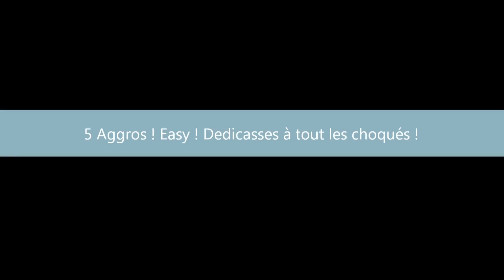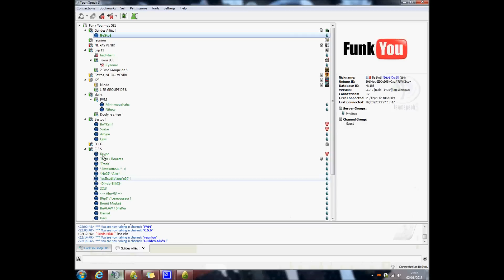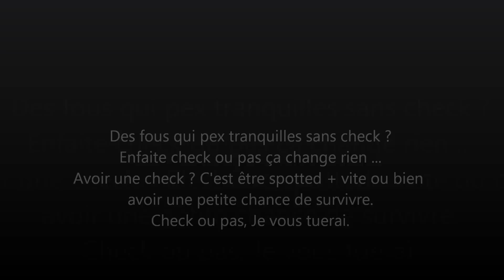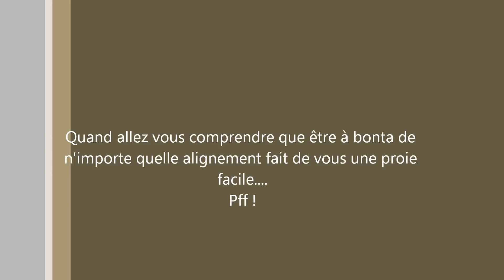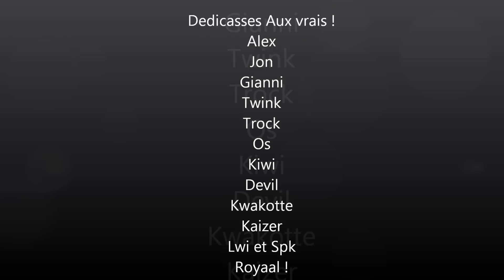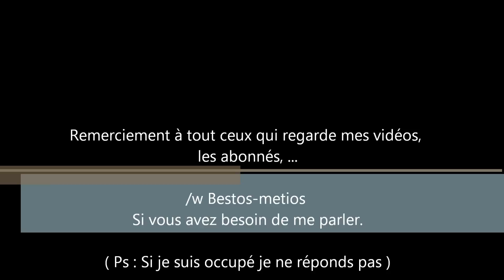Dofus SH PvP : Guilde Noob' , Que du pvp ! SANS SMEH !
Full riiche !